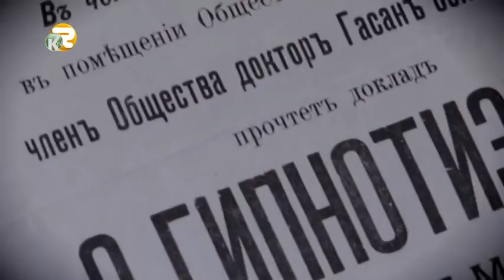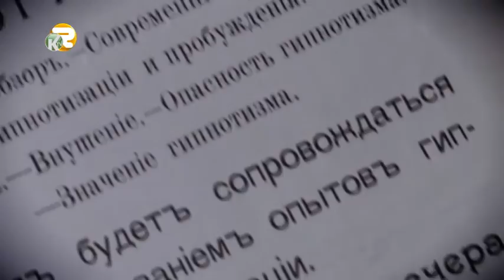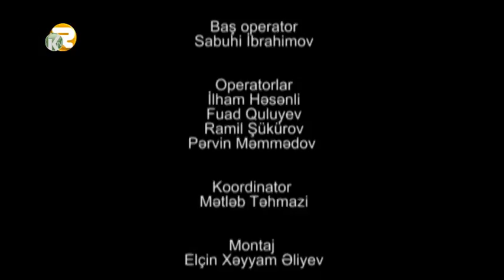Həsən bəy Ağayev (Kəpəz TV - 2015)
Hesen Bey Agayev (Kepez TV - 2015)